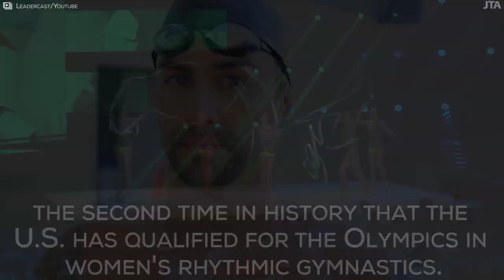7 Jewish Olympians to watch in the 2016 Olympics in Rio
Here's an inside look into the Jewish Olympians competing in the 2016 Olympic Games.

Athletes include:
Aly Raisman (Gymnastics)
Nate Ebner (Rugby)
Anthony Ervin (Swimming)
Merrill Moses (Water Polo)
Eli Dershwitz (Fencing)
Monica Rokhman (Women’s rhythmic gymnastics)
Zack Test (Rugby)